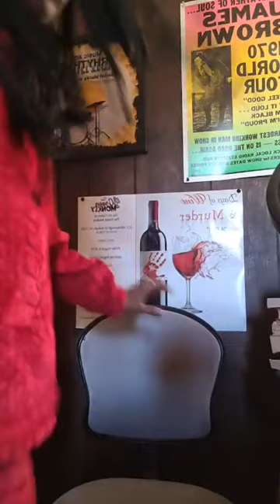Completing The Trinity Trilogy. Endings and Beginnings. ✌🏿